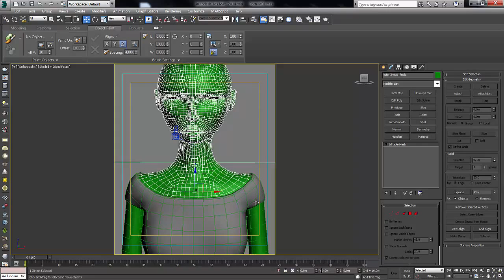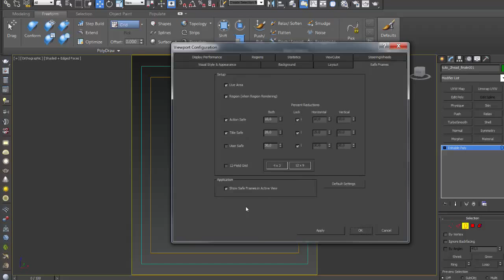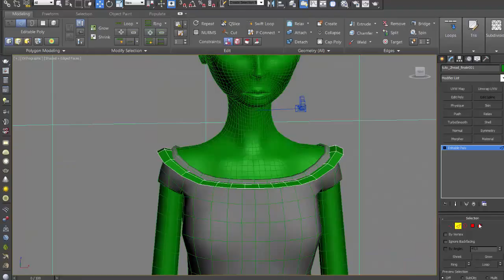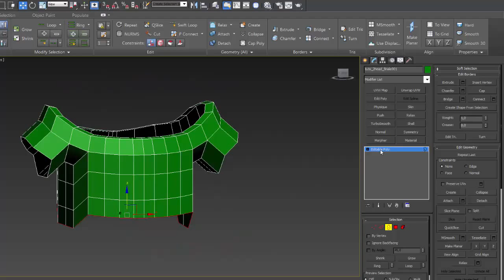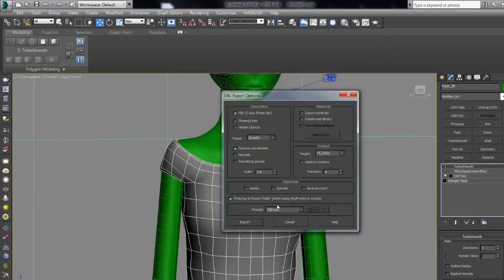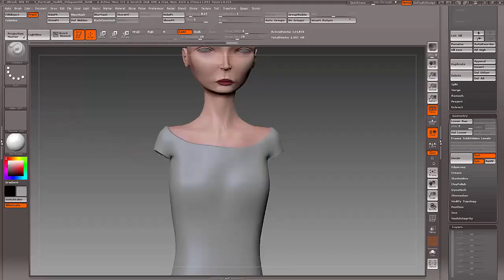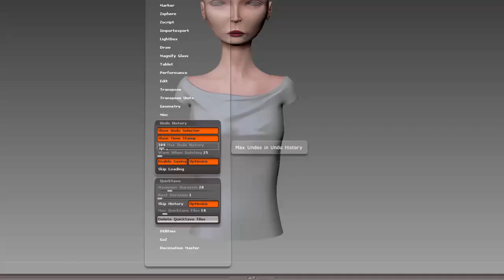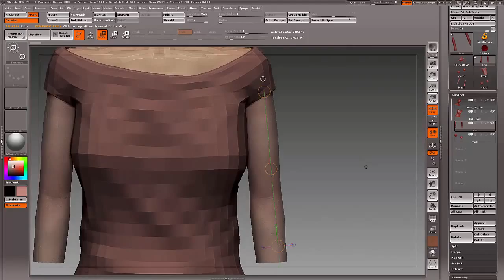Tuto Master Class : Créer un portrait Semi - Réaliste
Voici un extrait de la formation de Ackermann Pascal sur Master Class : Créer un portrait Semi - Réaliste